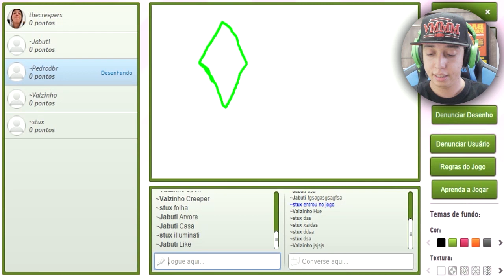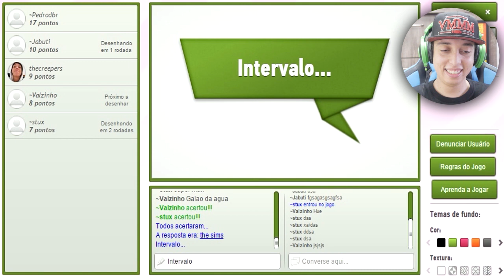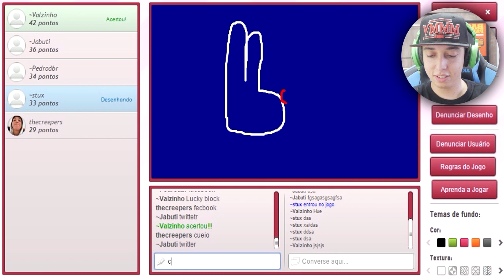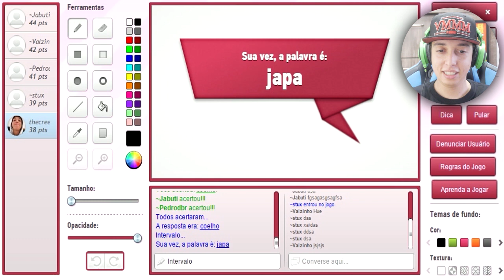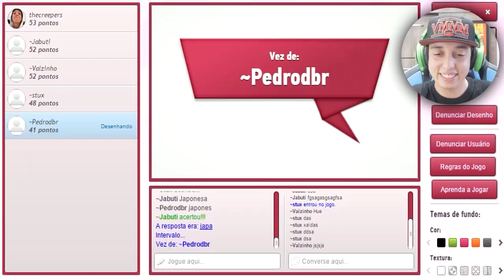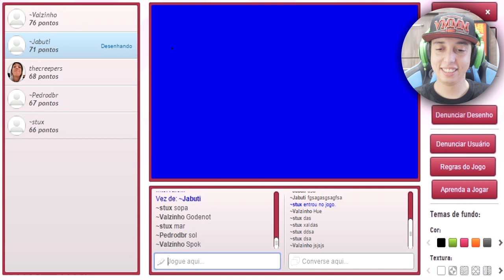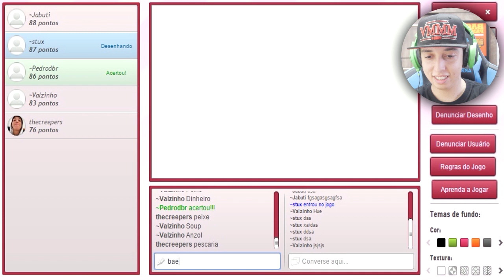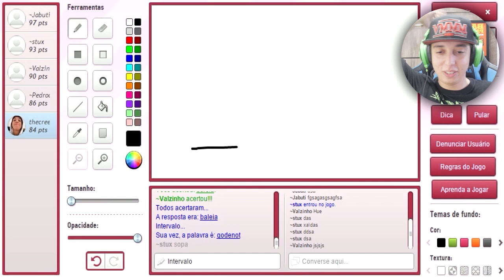O PIOR DESENHO DO MUNDO - GARTIC COM OS GALUDOS